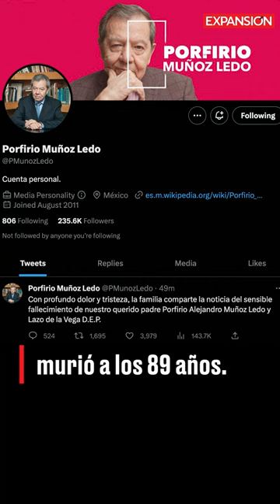¿Quién era Porfirio Muñoz Ledo? El político que falleció a los 89 años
Porfirio Alejandro Muñoz Ledo y Lazo de la Vega fue cofundador del PRD y candidato a la presidencia. Tuvo el cargo de diputado, senador y embajador, entre muchas otra funciones públicas en México.